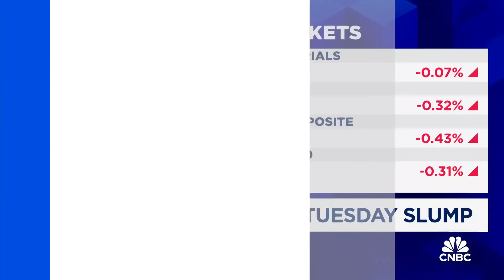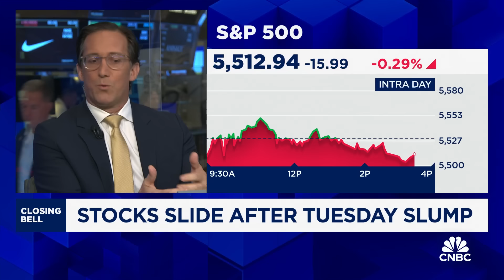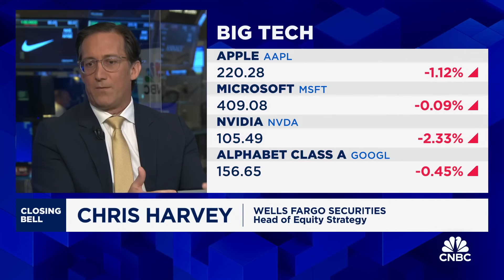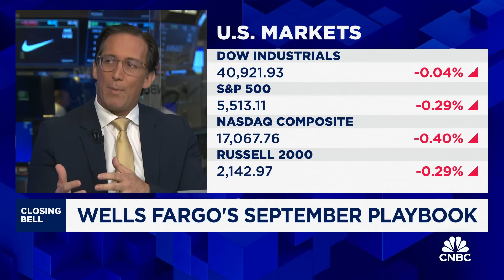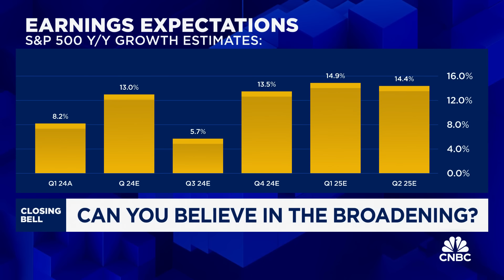Risk-averse market present buying opportunity pre-election, says Wells Fargo Securities' Harvey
Chris Harvey, Wells Fargo Securities head of equity strategy, joins CNBC's 'Closing Bell' to discuss his thoughts on market activity over the past week, how to position ahead of the election, and more.